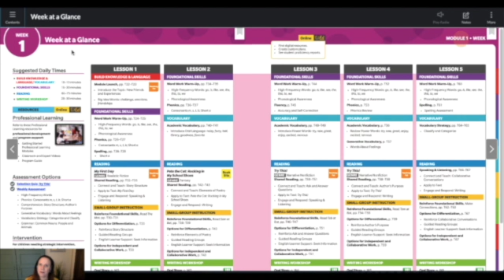Into Reading: Week at a Glance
How to use the week at a Glance to plan your instruction